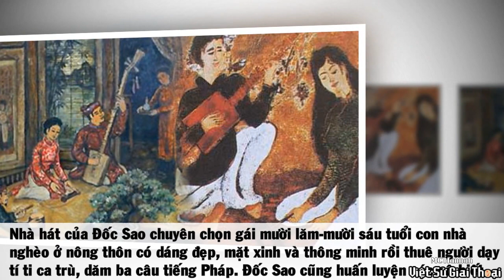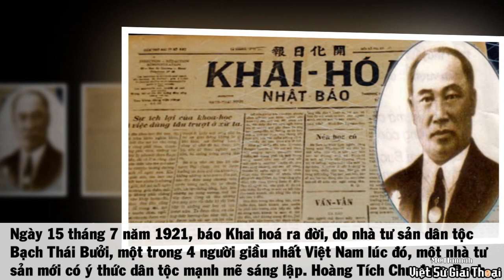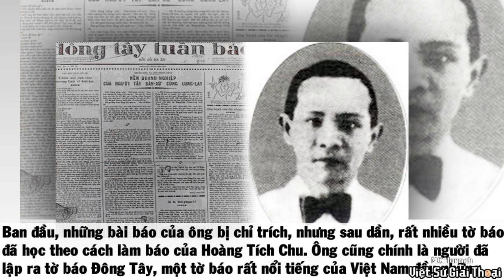Tiểu Sử Cuộc Đời CÔ ĐỐC SAO – Kĩ Nữ Nổi Tiếng Nhất Hà Thành Xưa Khiến Đại Gia 4 Phương Điên Đảo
Giới kỹ nữ Hà thành xưa vẫn luôn truyền tai nhau nghe về một nhan sắc khiến đàn ông từ già tới trẻ, từ bậc quan lại đến những công tử nhà giàu đều phải si mê. Đó chính là cô Đốc Sao, kỹ nữ lừng danh đất Hà thành với vẻ đẹp đậm chất phồn thực.  Chúng ta cùng tìm hiểu về cuộc đời cô Đốc Sao qua video này